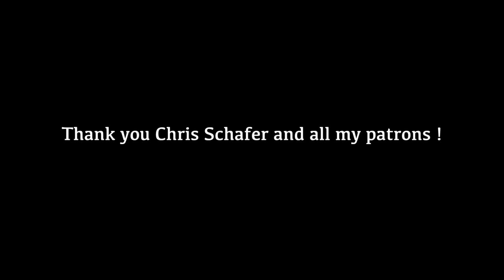It's All Over Now Baby Blue - Bob Dylan 2022 Remake Full Cover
I love Dylan's version, I love Leon Russell's version, I love Van Morrison's version, I love The Animals' version, so hard to choose one so here is another version !